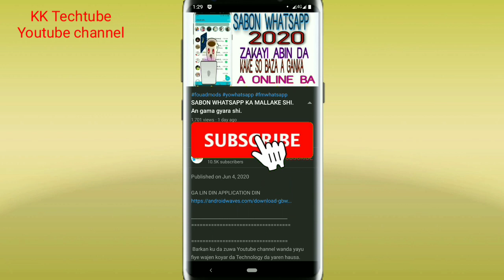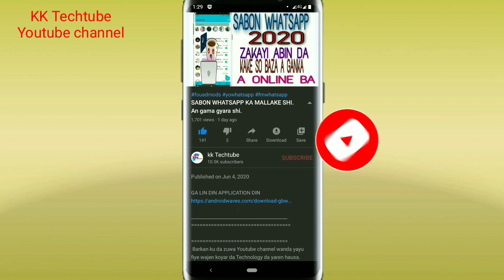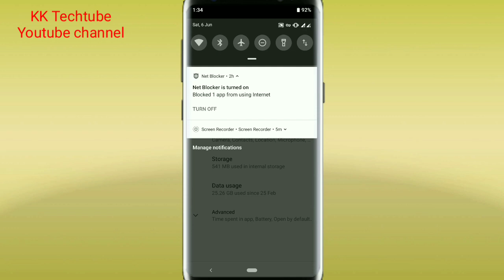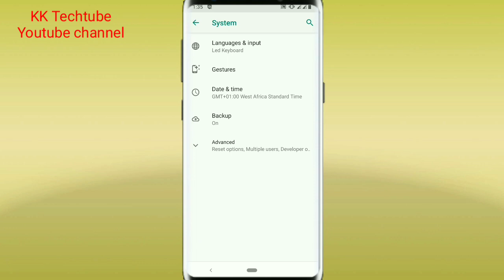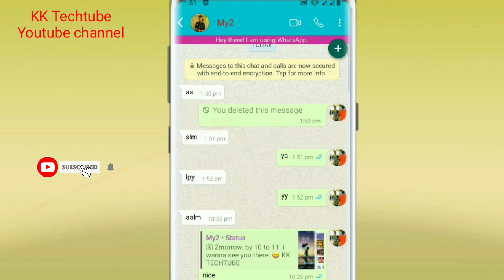DUK MAI AMFANI DA WHATSAPP KAYI GAGGAWAR SANIN WANNAN HANYAR .kafin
KANA AMFANI DA WHATSAPP BAKASAN WANNAN HANYAR BA.
GASKIYA YA KAMATA KASAN DA ITA.

Sunan channel din; KK TECHTUBE
1 webdesign
2 app design
3 T_shirt
4 flashing
5 saida computer